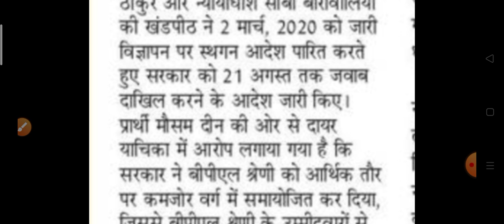HPSSC Breaking News||हिमाचल प्रदेश में इन सभी भर्तियों पर लगी रोक